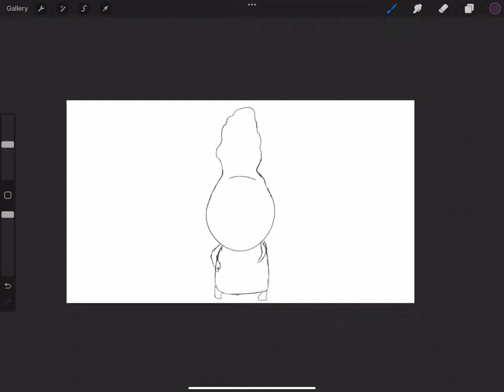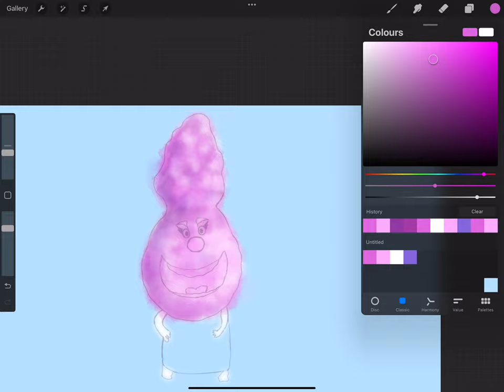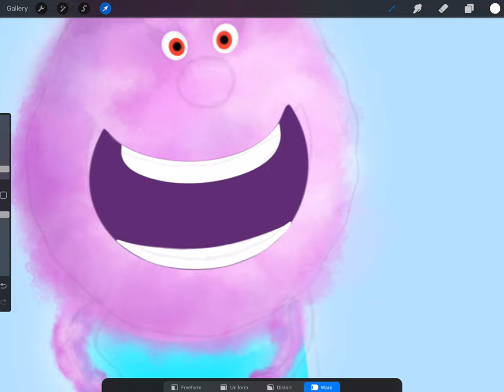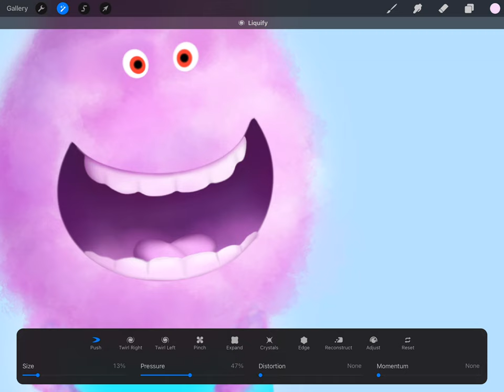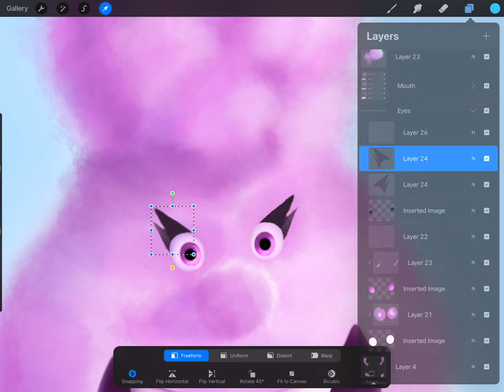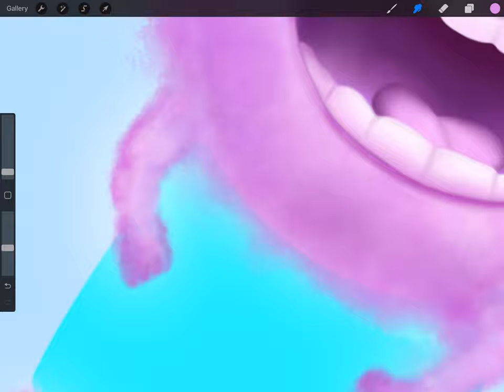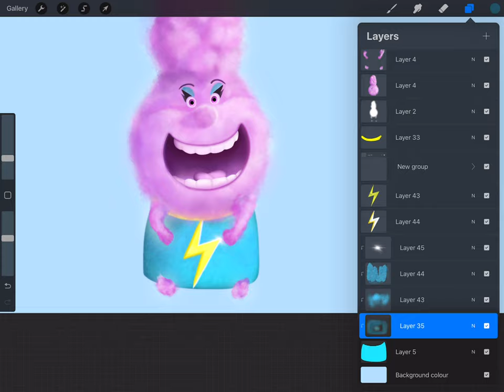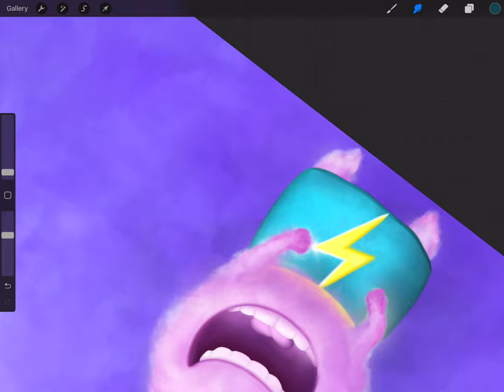Painting Gale from Elemental in Procreate | Fast Tutorial | Apple Ipad Pro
Hello my dear painters! Today I'll will inspeToday I will inspire you to create a character in the form of a cloud. This is Gale from Elemental and she is a real cloud. To do this, choose purple and pink shades and create our cloud. The whole process was very funny and interesting. I love the result I got.
To create this art, I use the standard Procreate brushes.